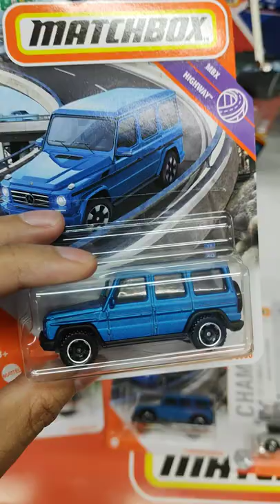CACERIA🔥MATCHBOX🔥 EN MENOS DE 1 MINUTO⏱️ 🚲JULIO CEPEDA JUGUETERIAS🚲